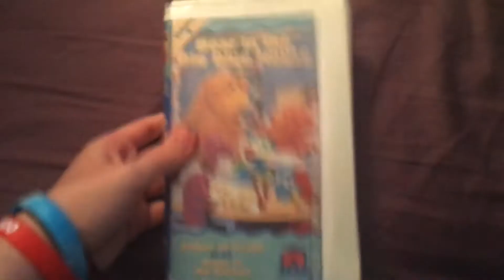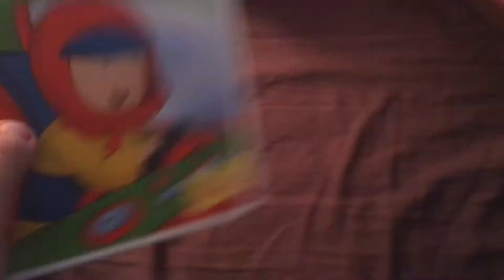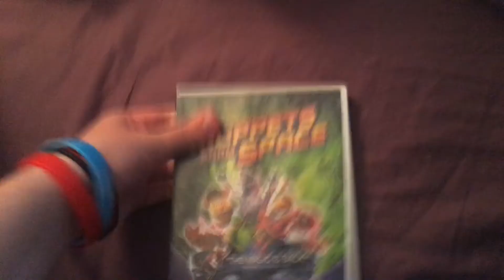My Childhood VHS and DVD Collection